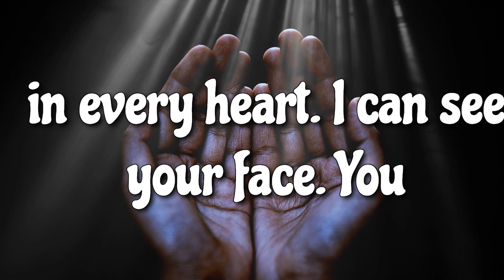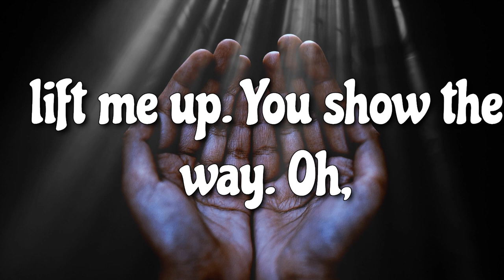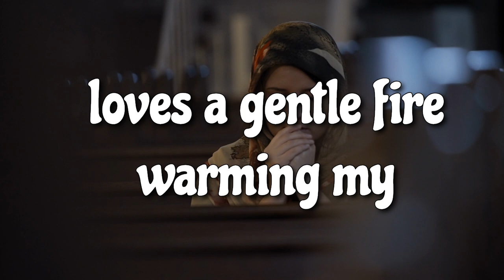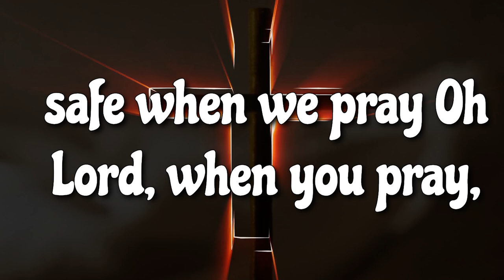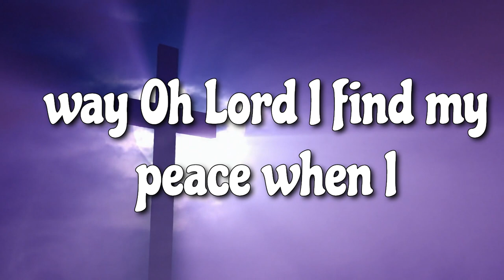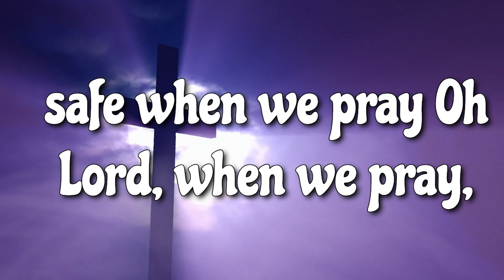Experience the Power of Prayer! 🙏✨ | 'When We Pray' (Official Music Video)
"Discover the transformative power of prayer in our new hit song, 'When We Pray.' 🎶✨ This deeply emotional and spiritually uplifting song will guide you through a journey of faith, hope, and devotion. Let the serene melodies and heartfelt lyrics connect you to a higher power and bring peace to your soul.

🌟 Why You'll Love This Song:

Deeply Emotional: Feel every note and lyric resonate with your heart.
Spiritually Uplifting: Find comfort and inspiration in your faith.
Catchy and Memorable: You'll be humming this tune all day long.

'When We Pray.' Click play now and let the music touch your soul! 🌈✨